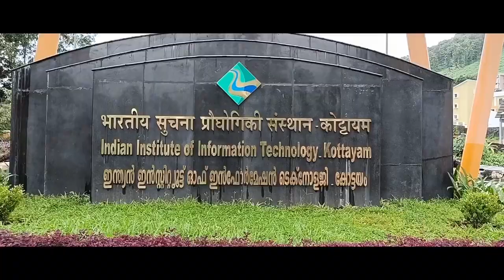Freshers Intro Batch 2023 IIIT Kottayam || @IIITKottayam || Omi Vaish IIITK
The Indian Institute of Information Technology Kottayam (IIIT Kottayam) was established in the year 2015 as one among the IIITs established under the administrative control of the Government of India and later declared as an “Institution of National Importance” by an Act of Parliament enacted in 2017. The initial cost for the infrastructure development was shared in the ratio of 50:35:15 among the Central Government, State Government and the industry partners namely M/s CIAL Cochin, and M/s Rolta Foundation Mumbai. The institute is located on a picturesque lush green 53-acre campus in Pala, Kottayam, Kerala.

So, Hopefully you Enjoyed this Video.

Trendles IIITK
Mahendra Kumar Dambiwal
Shubham Mani Tripathi
Aman Singh
Tinku Kumar
Sanjay (Batch 2022)
Bhawna (Batch 2022)